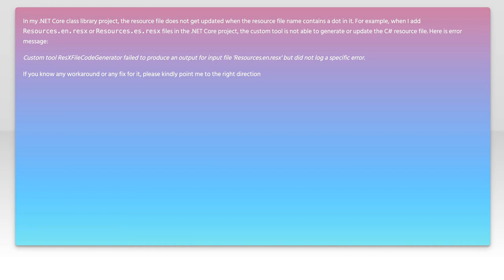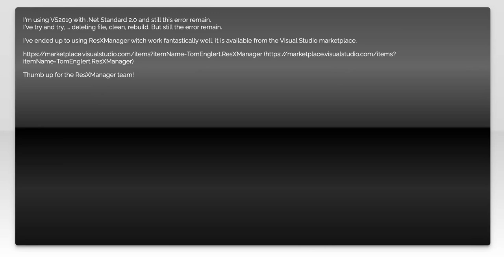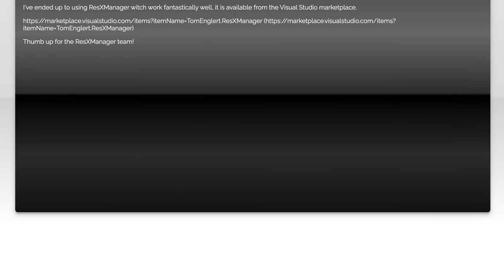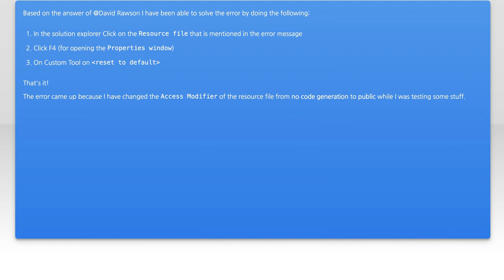.NET Core 1.1 Resource File Issue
.net: .NET Core 1.1 Resource File Issue

Related to: .net, localization, internationalization